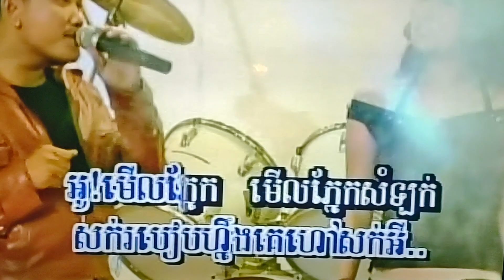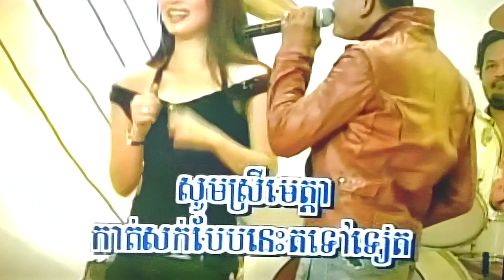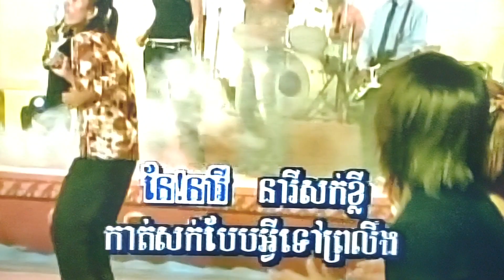February 6, 2024